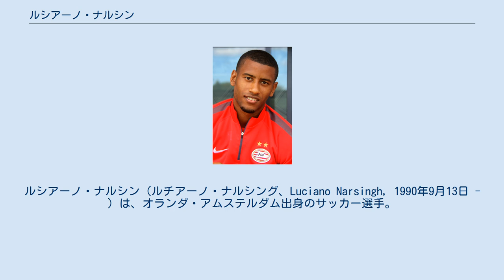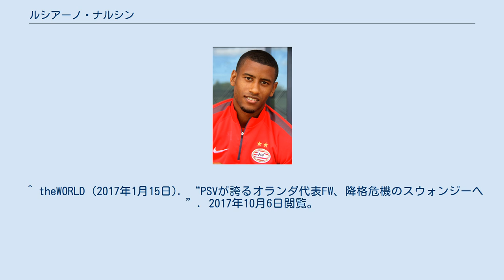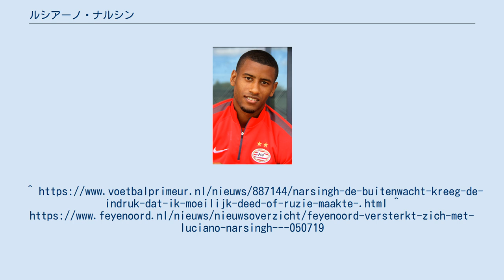ルシアーノ・ナルシン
ルシアーノ・ナルシン（ルチアーノ・ナルシング、Luciano Narsingh, 1990年9月13日 - ）は、オランダ・アムステルダム出身のサッカー選手。
 2008年にSCヘーレンフェーンでプロキャリアをスタートさせた。
 2012年7月16日、PSVアイントホーフェンに5年契約で移籍した。
 2017年1月12日、スウォンジー・シティAFCに2年半の契約で移籍した。
スウォンジーでの最初の2年間は定期的に試合に出場していたが、チャンピオンシップに降格した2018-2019シーズンはわずか2試合とほとんど出場機会を得られず。
これについてナルシンは「監督は僕を使いたいと言ってくれたけど、クラブのオーナーが許さなかった」と語っている。
 契約が切れた2019年7月5日にフェイエノールトと2年契約でサインした。
 オランダ代表としてU-21代表でプレーした。
 2012年5月30日のスロバキア代表でA代表デビュー。
同年のEURO 2012のオランダ代表にも選ばれた。
同年8月15日のベルギーとの親善試合で代表初得点を記録した。
 ^ Goal.com (2012年7月17日). “PSV、ナルシン獲得を正式発表”. 2012年7月17日閲覧。
 ^ theWORLD (2017年1月15日). “PSVが誇るオランダ代表FW、降格危機のスウォンジーへ”. 2017年10月6日閲覧。